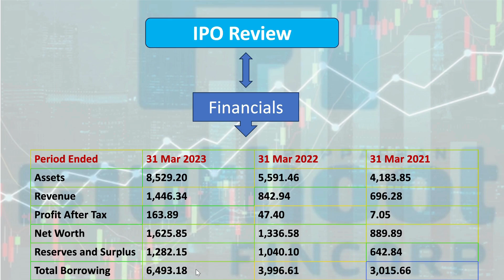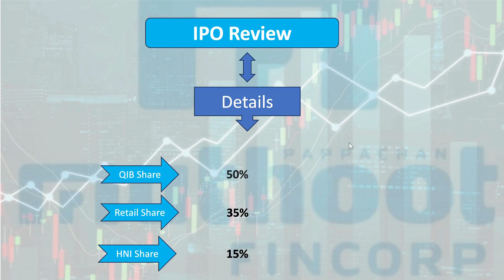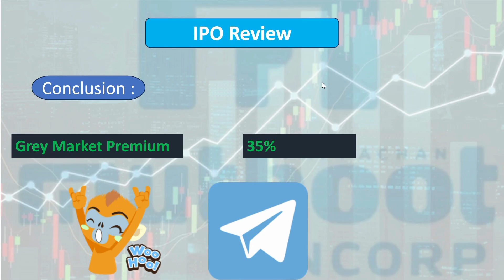Muthoot Microfin IPO Review | Apply or Not? | Price, GMP, Listing Gains | Complete IPO Analysis.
This is the IPO review video for information and educational purposes only. This analysis is purely as per our own mindset and for listing gains only. Your  mindset can be different and we respect that. This is not any kind of buy or sell recommendation.
We are not a SEBI registered firm. So, consult your financial advisor before trading/investing.